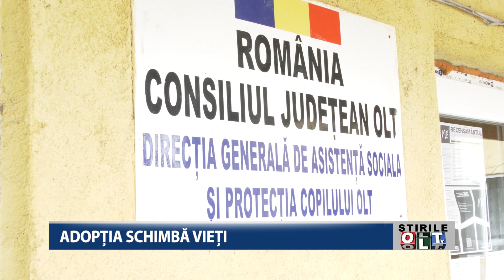ADOPTIA SCHIMBA VIETI